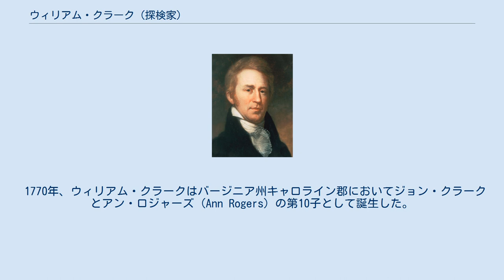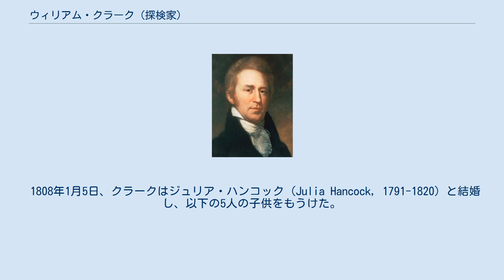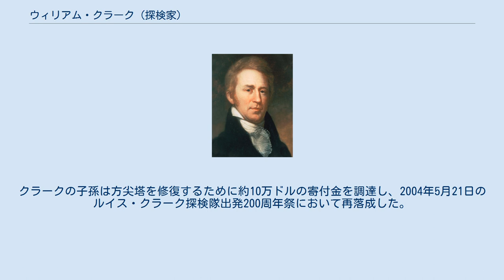ウィリアム・クラーク (探検家)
ウィリアム・クラーク（英語:William Clark, 1770年8月1日 - 1838年9月1日）は、アメリカ合衆国の探検家、博物学者、軍人。
メリウェザー・ルイスとともにルイス・クラーク探検隊を結成した。
 1770年、ウィリアム・クラークはバージニア州キャロライン郡においてジョン・クラークとアン・ロジャーズ (Ann Rogers) の第10子として誕生した。
1785年に家族とともにケンタッキー州ルイビルへと移住した。
 1790年、ウィリアム・クラークは兄のジョージ・クラークに続いて市民軍に参加し、いくつかの局地的戦闘に参加した。
1792年には正規軍の中尉に任ぜられ、アンソニー・ウェインの軍団に配属された。
クラークはここで4年間の遠征に参加し、フォールン・ティンバーズの戦いなどに参加した。
またこの間、クラークの指揮下にはメリウェザー・ルイスがいた。
 1796年、クラークは郡を去り、ルイビルを拠点としてアメリカ各地を小旅行した。
1803年、クラークはメリウェザー・ルイスから新たに結成された探検隊の共同指揮官になってほしいと依頼を受けた。
クラークはこれを受諾し、3年間の探検に赴くことになった。
クラークはこの探検隊において表向きにはルイスよりも低い地位であったが、ルイスの主張によりルイスと同等の権限を行使することができた。
クラークはルイス・クラーク探検隊の指揮官として、主に地図の作成、探検隊の食糧管理、および各地で発見した動植物の識別・分類を任された。
1806年に遠征を終えた後は、収集した多数の情報を整理するために多くの時間を費やした。
 その後クラークは市民軍の准将に指名され、1807年にはルイジアナ準州において、強制移住を拒むインディアン部族に対する政策の最高責任者に就任した。
クラークはミズーリ州セントルイスにインディアン問題を管理するため本部を設置した。
1813年にミズーリ準州が新設されると、クラークは初代知事として指名を受けた。
米英戦争ではいくつかの軍事作戦で指揮を執り、現在のウィスコンシン州地域に最初の基地を設置した。
 米英戦争後、クラークはインディアン問題の管理者へと復帰した。
クラークは1831年のブラックホーク戦争などの、強制移住を拒否するインディアン部族による武装蜂起（インディアン戦争）に対して、軍事的手段を持って解決を図った。
その権限は次第に増加し、クラークの決定はインディアン部族の存亡に大きな影響を与えるようになった。
1830年代にはクラークの権限が及ぶ地域は大きく拡大した。
 1808年1月5日、クラークはジュリア・ハンコック (Julia Hancock, 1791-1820) と結婚し、以下の5人の子供をもうけた。
 1820年ジュリアが死去すると、1822年にクラークはジュリアの従姉にあたるハリエット・ケナリー・ラドフォード (Harriet Kennerly Radford, 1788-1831) と再婚し、以下の3人の子供をもうけた。
 1838年、クラークはミズーリ州セントルイスで死去した。
クラークの遺体はベルファウンテン墓地に埋葬され、灰色の花崗岩でできた高さ35フィート（約11メートル）の方尖塔が建立された。
 クラークの家族は墓所を維持するために基金を設立したが、20世紀後半に大きく破損した。
クラークの子孫は方尖塔を修復するために約10万ドルの寄付金を調達し、2004年5月21日のルイス・クラーク探検隊出発200周年祭において再落成した。